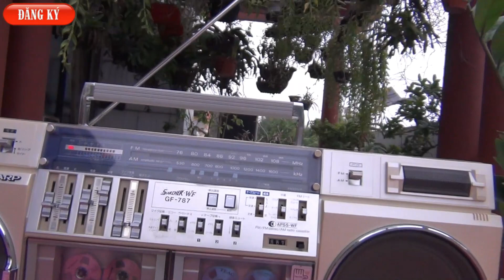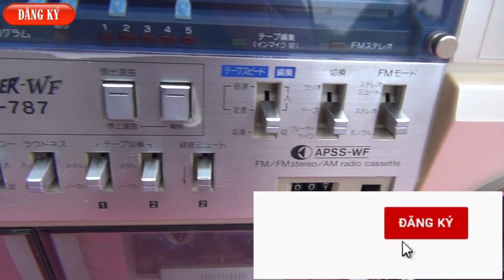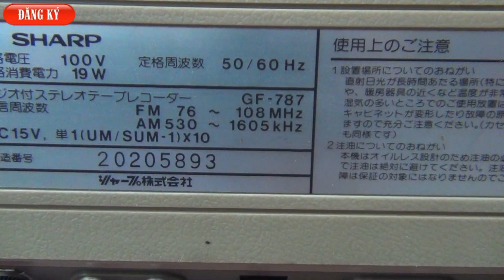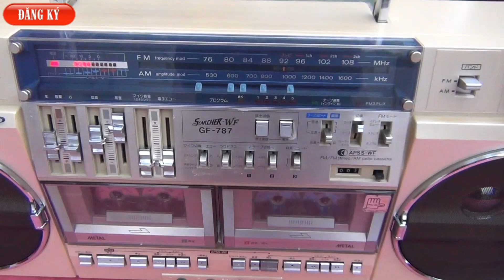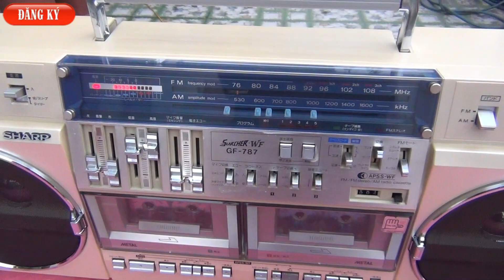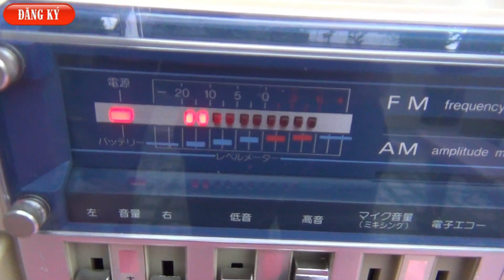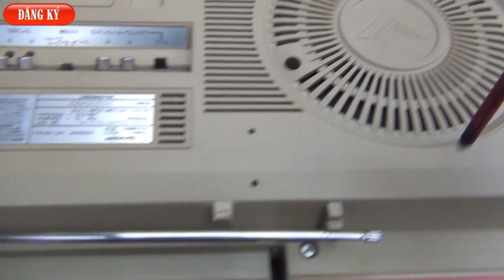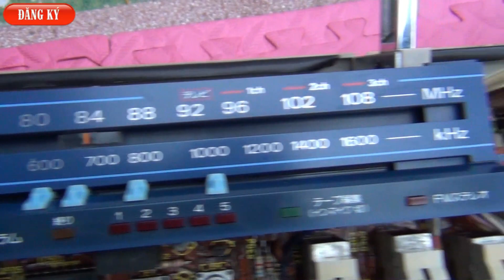SHARP GF-787 MÀU HIẾM CŨNG KHÁ ÍT TRÊN THỊ TRƯỜNG .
SHARP GF-787 KHÁ HIẾM LÀM MƯA LÀM  GIÓ Ở THẬP NIÊN 80. Với thiết kế 2 cửa băng với cơ dùng chung với cơ của Sharp Gf777 lên chất lượng và độ bền rất cao . Sử dụng 2 Băng sóng AM / FM full 108Mhz , hệ thống chỉnh âm thanh EQ , Mic , ASSP rất tốt , chạy hoàn hảo mọi tính năng . Kích thước : 650 x 295 x 150 mm , Nặng 8,5 Kg , sản xuất khoảng năm 1982.
👉 Xem hàng trực tiếp tại địa chỉ :
👉ĐC : Km12+900PT, Đường 391, T.T Hưng Đạo , Tứ Kỳ , Hải Dương.
🚒 Tìm Đường qua Google Map 🎈 gõ : Siêu Thị Điện Máy Thanh Thiên .
*TK ACB số : 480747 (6 số ) Tại ngân hàng Á Châu chi nhánh Hải Dương.
Chủ Tài Khoản : Nguyễn Văn Thiên .